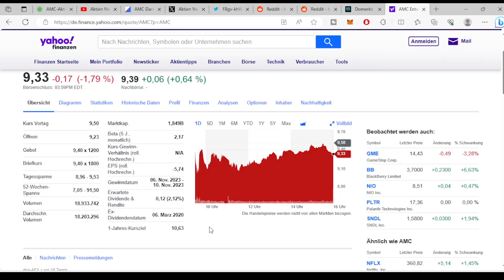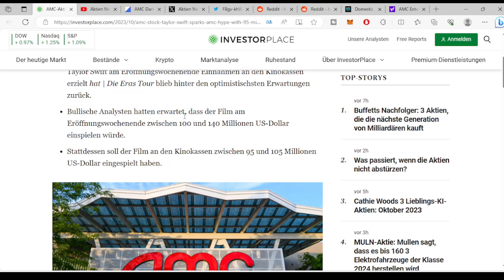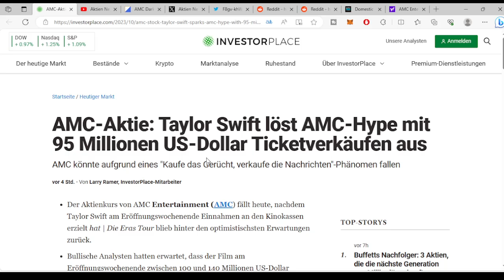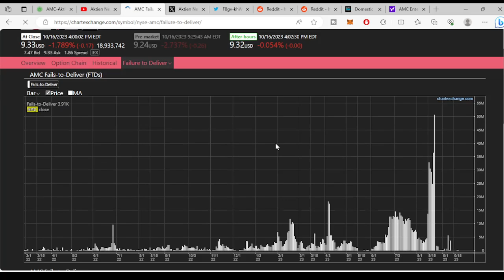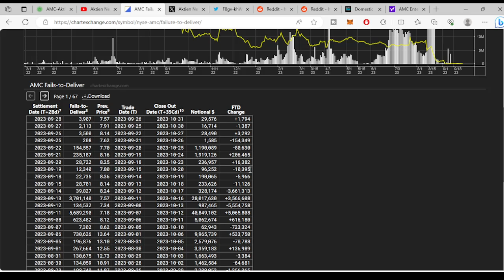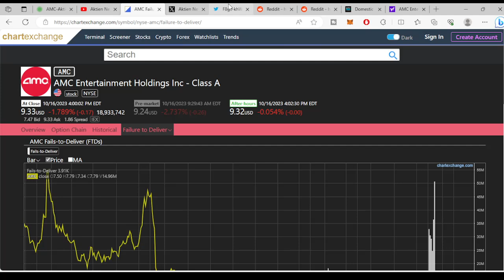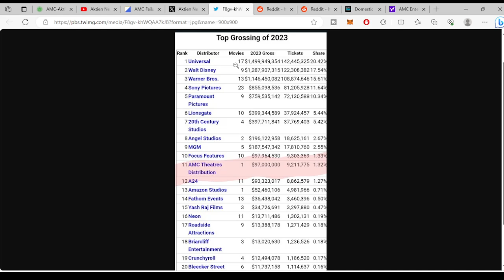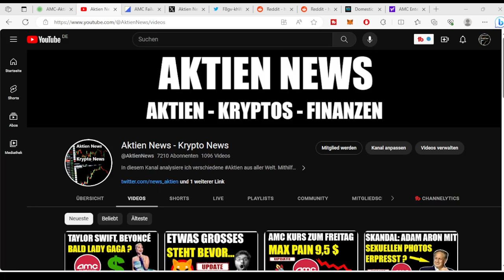AMC ENTERTAINMENT AKTIE AMC AKTIE UPDATE 🚀🚀🚀 TAYLOR SWIFT GENERIERT ÜBER 130 MIO UMSATZ ✅ ORTEX AMC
AMC AKTIE UPDATE 🚀🚀🚀 Was gibt es neues zum Meme Stock AMC und wie verhält sich der Kurs der AMC Aktie ? ✅